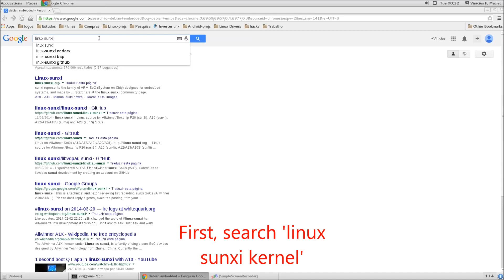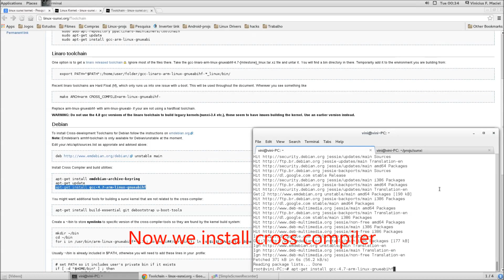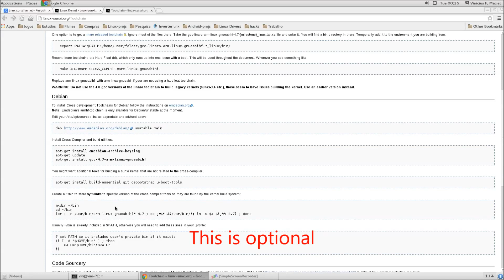Installing Cross Toolchain - Part 1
Tutorial showing how to configure and compile the Linux kernel for boards with sunxi A13 processors. The linux used is provided by sunxi community

Warning: 1080p resolution available